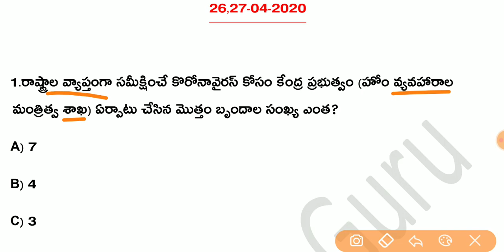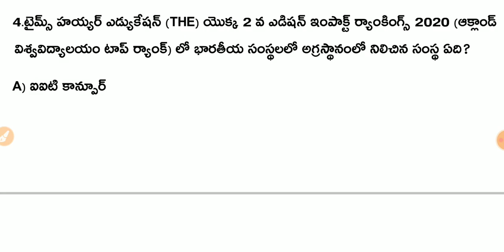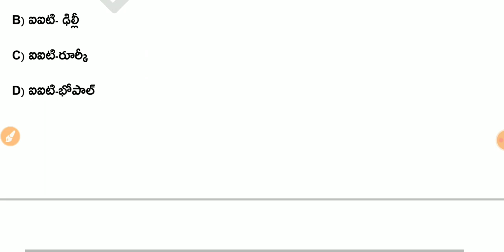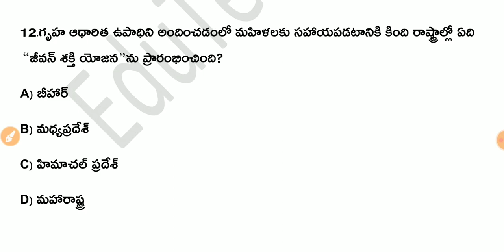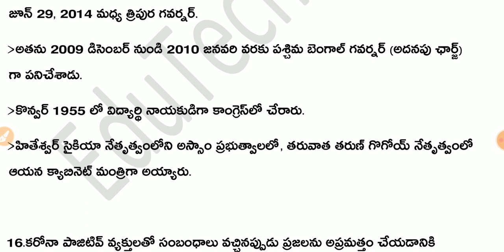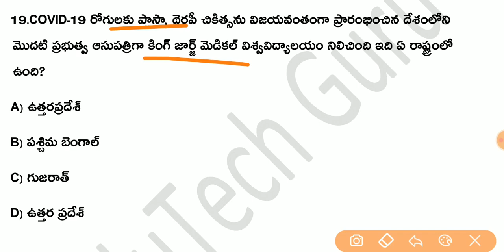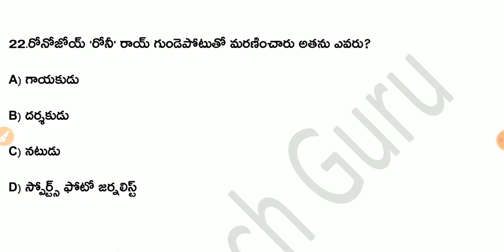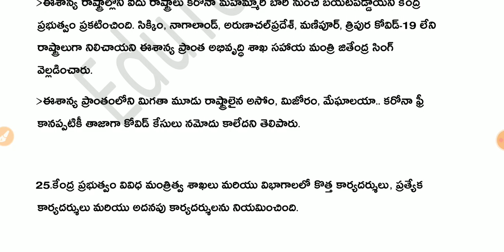Daily Current Affairs in Telugu | 26,27-04-2020 Current Affairs | MCQ Current Affairs in Telugu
EduTech Guru
About Education